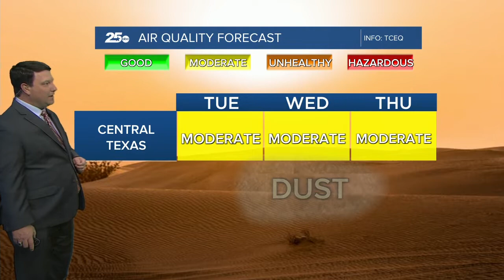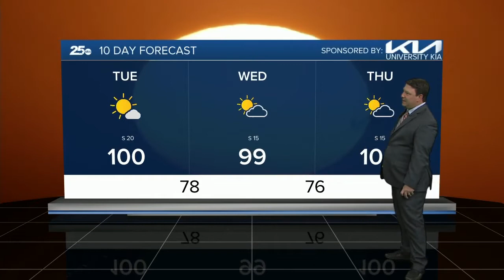6-13 25 WEATHER PM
6-13 25 WEATHER PM